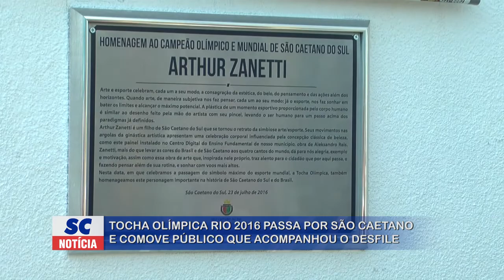SC Notícia - 25/07/16 - Tocha Olímpica em São Caetano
Passagem da Tocha Olímpica por São Caetano emociona o público e os atletas. Durante o evento, foi inaugurado um painel gigante na avenida Goiás em homenagem ao ginasta Arthur Zanetti.